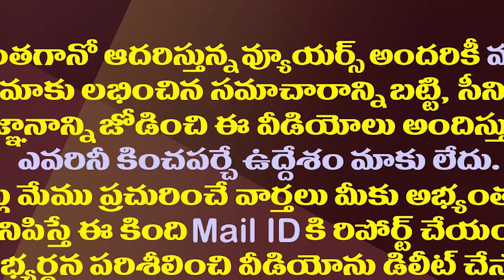జగన్ చేతిలో వజ్రాయుధం..విపక్షాలు ఛేదించడం కష్టమే.!| CM YS Jagan Has A Strong Hold On The People